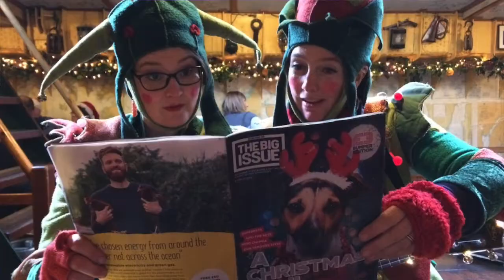The Ukulele Elves With a rendition of Rudolf the Red Nose Reindeer from Splodge